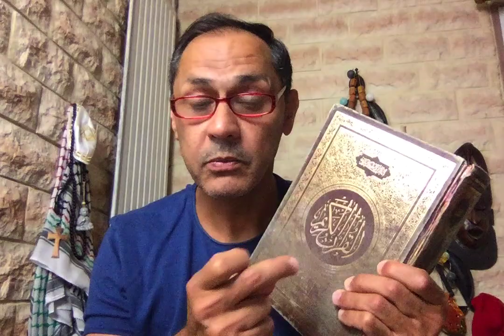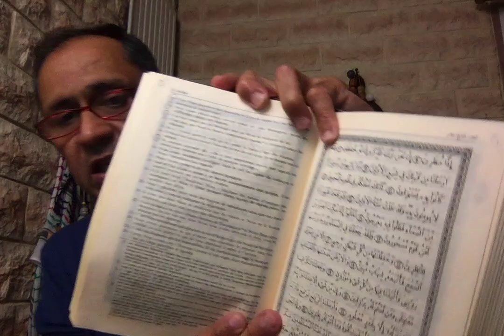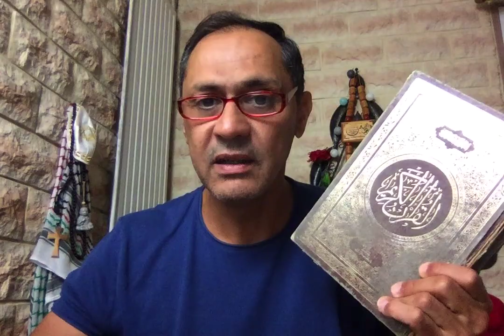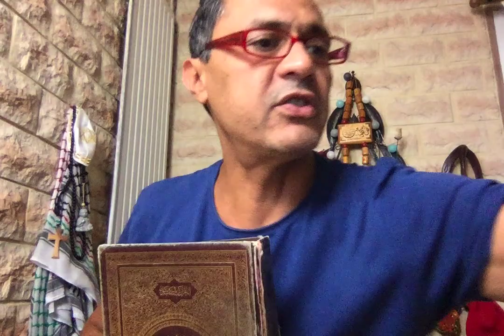Ahmed Moualek: la divergence serait selon ces prédicateurs de Pharaons une miséricorde!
56. Or, Nous ne t’avons envoyé que comme annonciateur de bonne nouvelle et avertisseur.

57. Dis: «Je ne vous en demande aucun salaire. à moins que l'un de vous veuille s'aménager (par ses dépenses pour l'Amour de Dieu) un chemin vers son Seigneur!